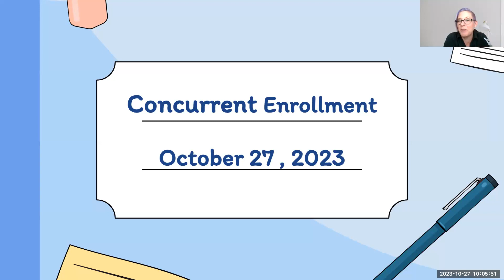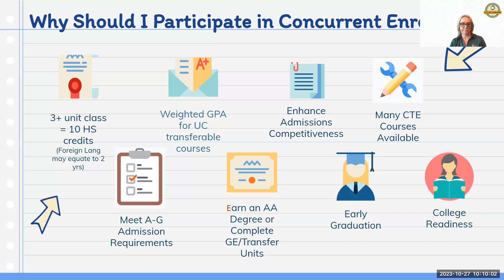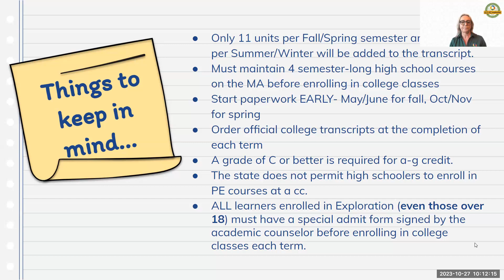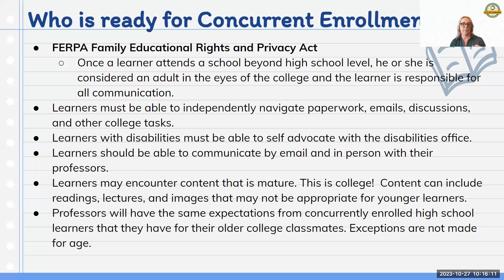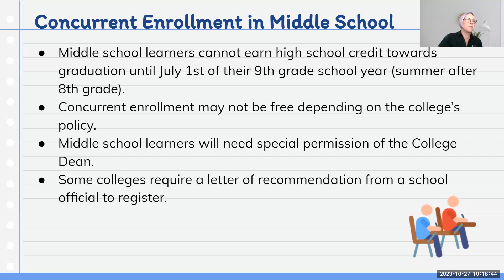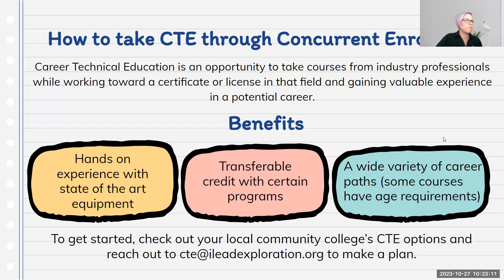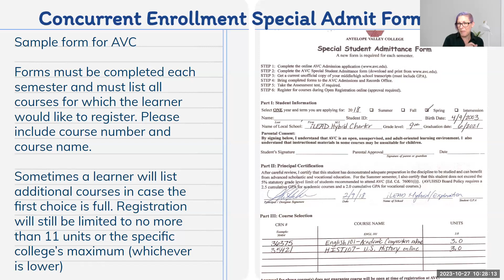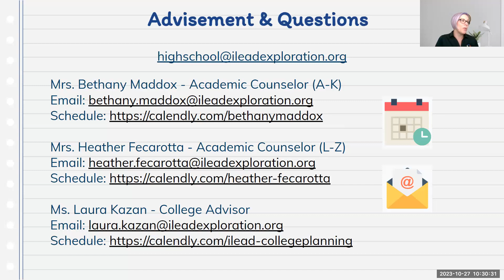Concurrent Enrollment Webinar